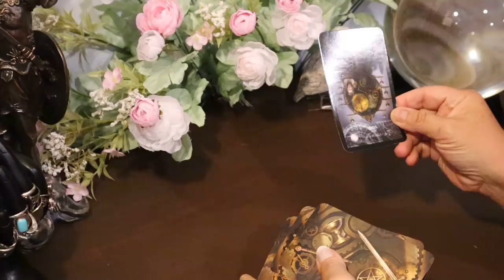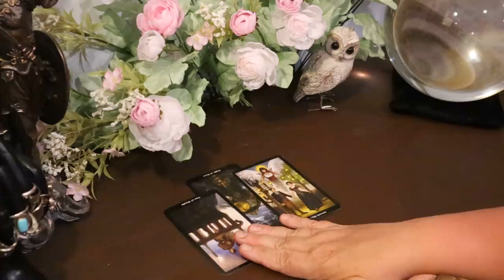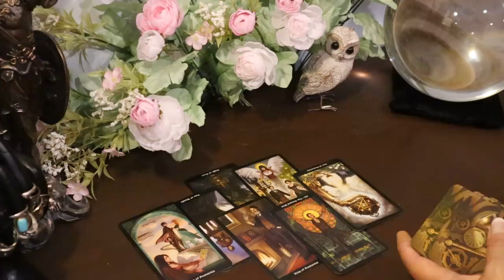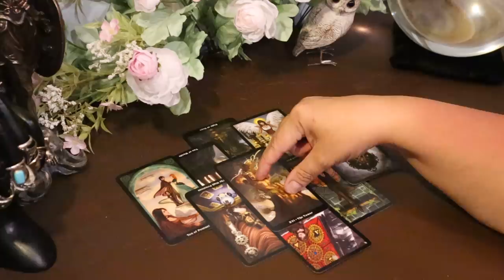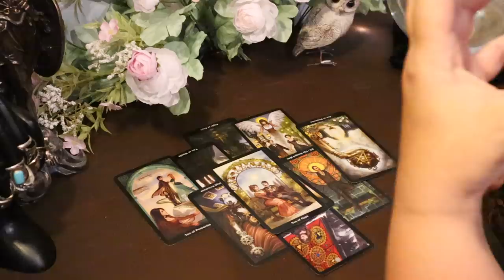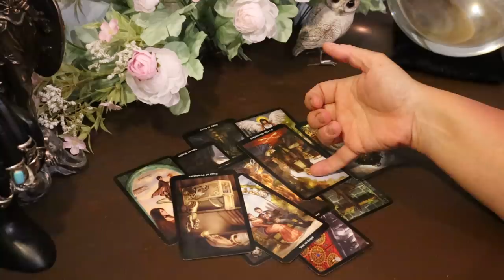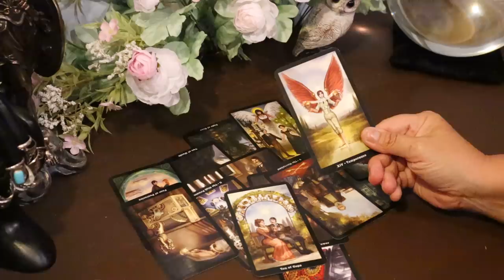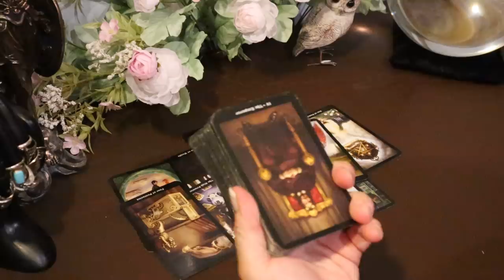The Daily Vibe......Unexpected Come Back......Daily Tarot Reading